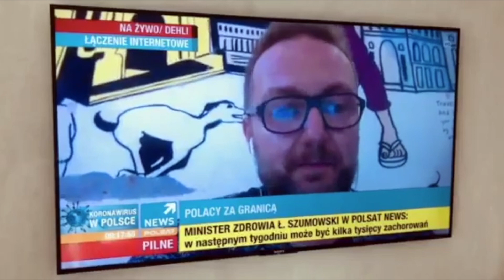Wywiad do Polsat News na temat Sytuacji z KoronaWirusem w Indiach na żywo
Chwalę się :) Krótki wywiad jaki udzieliłem dla Polsat News na temat sytuacji z Korona Wirusem w Indiach. Co tam się aktualnie dzieje, a lekko się zmieniła dzisiaj sytuacja.
Stan na 17 marca 2020!